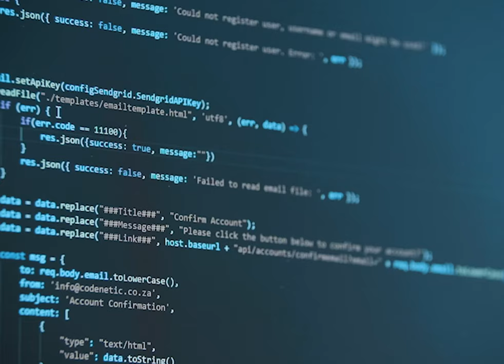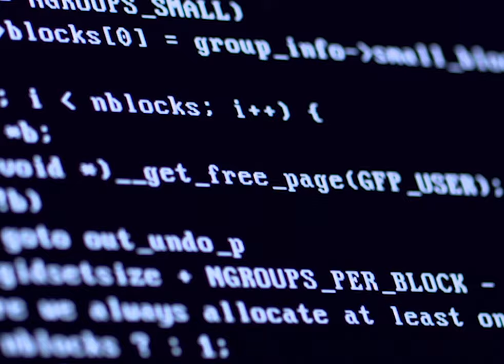HAPPY LITTLE COMA [4k]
From Angelspit's 2020 album "THE IGNORANCE CARTEL".

DIRECTOR: KEITH JENSON (BRAINWOMB)
CRT DISTORTION: THE LIAR (THE BASEMENT LABS)
CAST: ZOOG VON ROCK (ANGELSPIT), MELODY LYNN (QUEEN OF THE STATIC OPERA).

VOCALS: ZOOG VON ROCK AND MELODY (QUEEN OF THE STATIC OPERA).

ANGELSPIT.NET